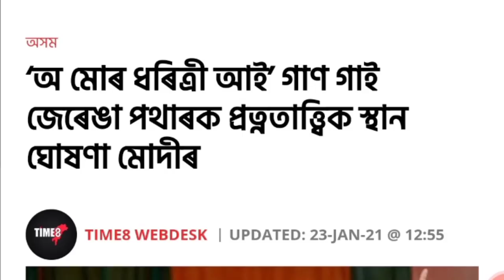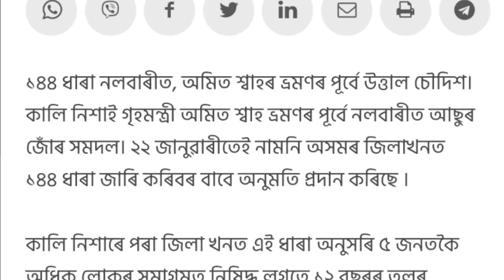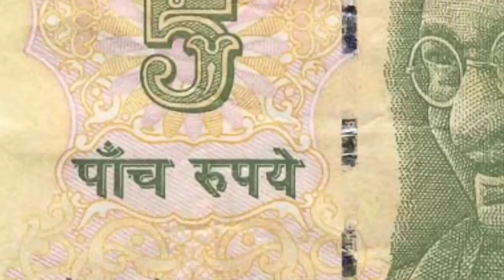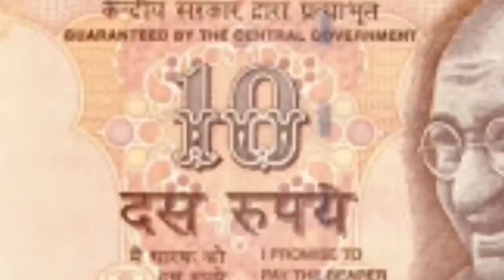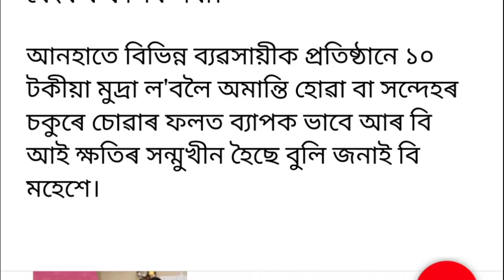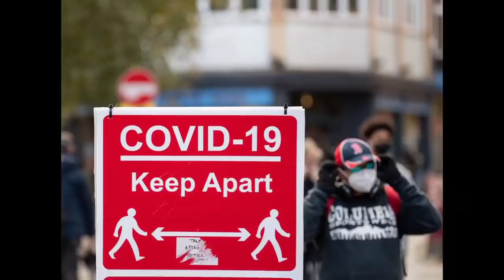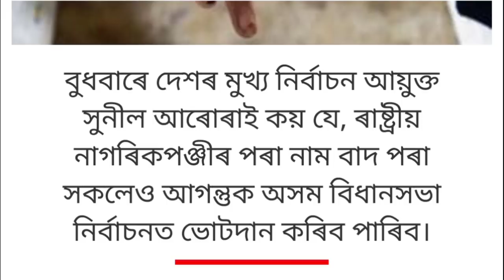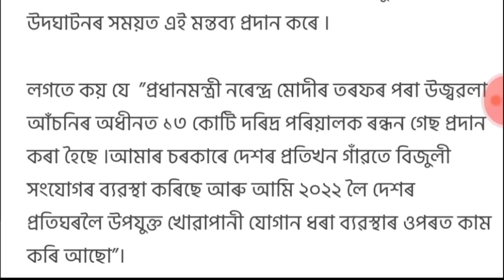Amit Shah Attacked//Election New Rules//Free House 2020//5 10 100 Notes Banned In India//Assam News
Video Covered By Teaching Guru Assam Your One And Only Favorite YouTube Channel
1.Amit Shah Lecture In Assam
2.Today Latest Assamese News.
3.Assamese News.
4.Bandhan Bank Bad News.
5.Micro-Finance Good News
6.Himanto Biswa Sharma Announcement A big Reason.
7.Himanto Biswa Sharma News.
8.2021 Assam Election.